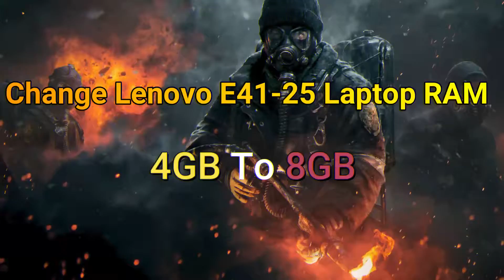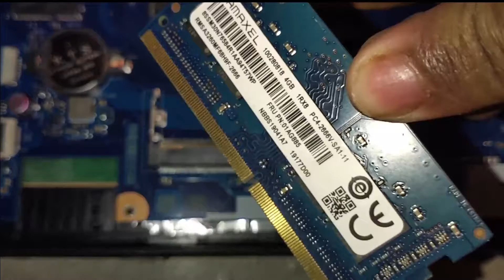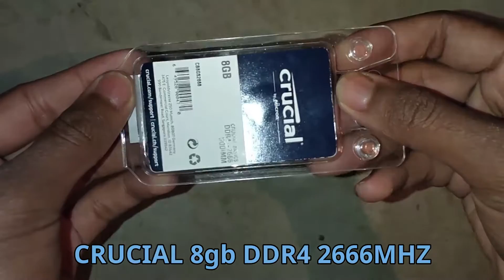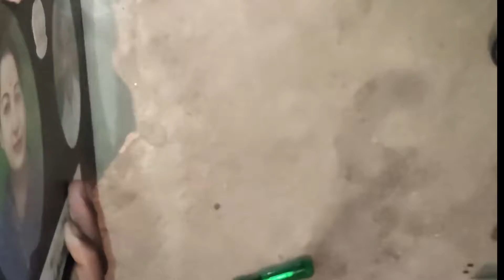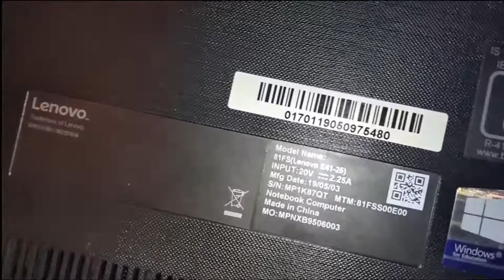Lenovo E41-25 Laptop RAM Change From 4GB To 8GB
RAM Buy Link ---*

Support --***

Tags _***